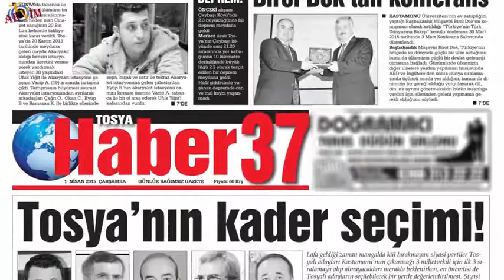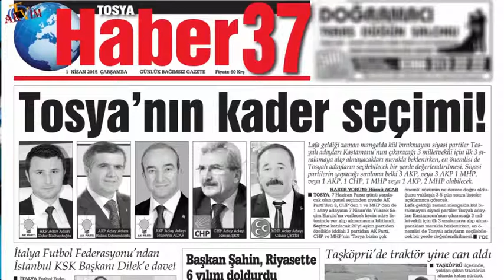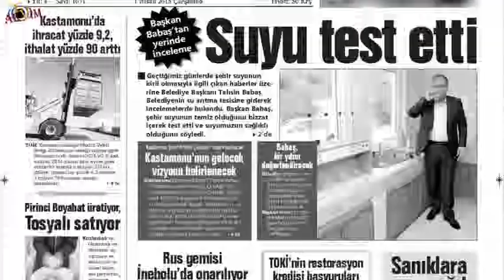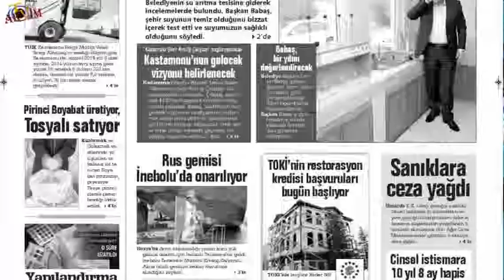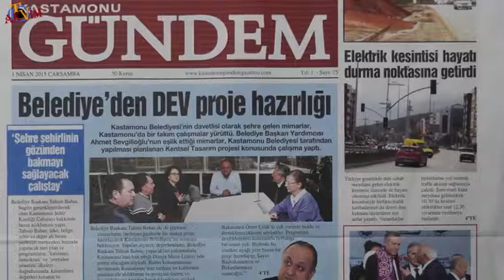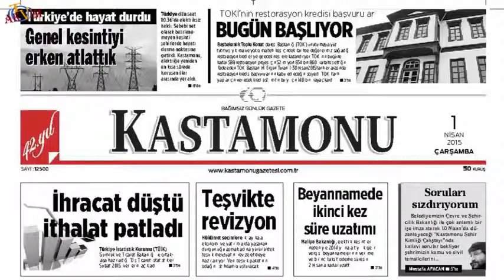1 Nisan Gazete Manşetleri Eyüp Çakmak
1 Nisan Günü Eyüp Çakmak'ın Sunumu İle Kastamonu Yerel Gazete Manşetleri